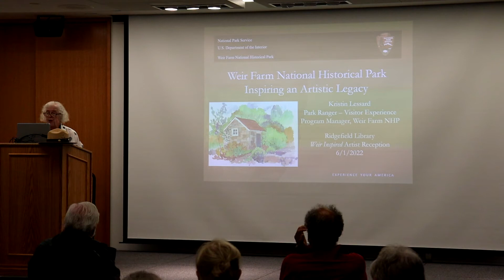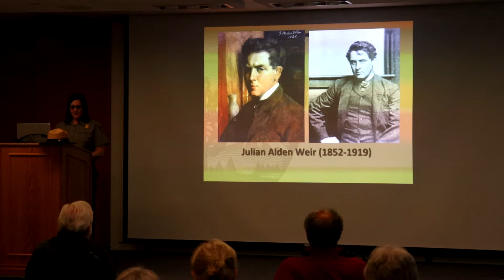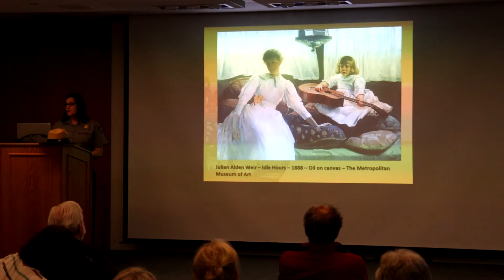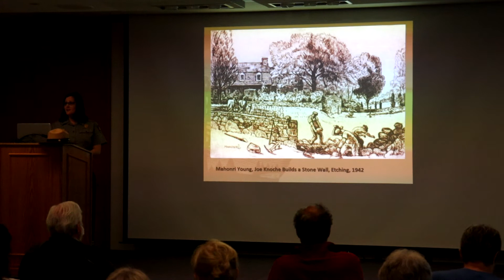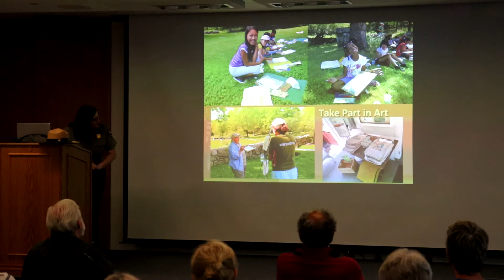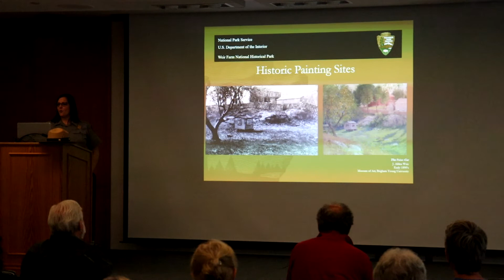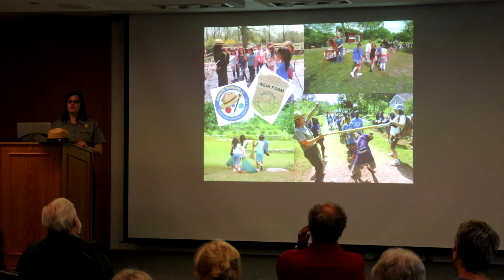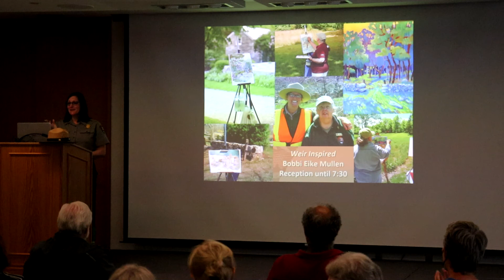Inspired by Weir Farm with Kristin Lessard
An inspiring introduction to Weir Farm National Historical Park prior to the reception for Bobbi Eike Mullen’s exhibition, “Weir Inspired!” which will take place from 6:00 - 7:30 pm.

Ms. Lessard will talk about the beauty and history of Weir Farm National Historical Park - a national and regional cultural gem which sits on the Wilton/Ridgefield line. She will also discuss art programming at Weir Farm.

The discussion will include a brief history of Weir Farm and how it became part of the National Park Service, as well as current programs and opportunities to get involved. Ms. Lessard will highlight the artistic legacy of Weir Farm, and how contemporary artists, like Bobbi Eike Mullen, use the park as a source of inspiration and creativity.

Ms. Lessard will also about the exciting Art in the Park programming, including the Park's Artist-in-Residence program, Take Part in Art, Impressionist Painting Workshops, and more! Weir Farm is a national legacy to American Impressionism, the creative spirit, and historic preservation. Discover this National Park for Art, and be inspired by of generations of world-class artists, including America's most beloved Impressionist J. Alden Weir. For more information about Weir Farm National Historical Park, please

Ms. Lessard has worked for the National Park Service since 2008, serving in varied professional roles across multiple disciplines including Resource Interpretation, Education, Public Affairs, Project Management, and Youth and Volunteer Engagement. In her current position as Visitor Experience Program Manager at Weir Farm National Historical Park, Kristin oversees the park’s visitor service operations and engagement initiatives, which include history and fine art education programming for approximately 40,000 visitors a year, as well as dynamic youth and volunteer programs.